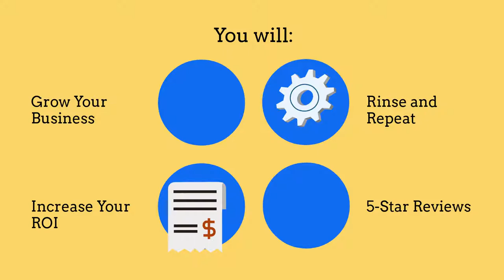Getting 5 Star Reviews and Reputation Management